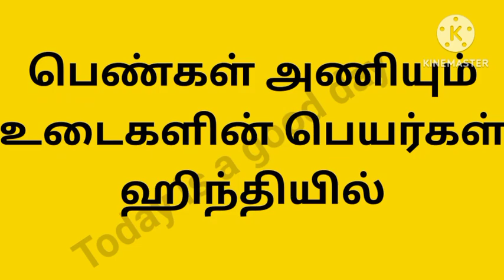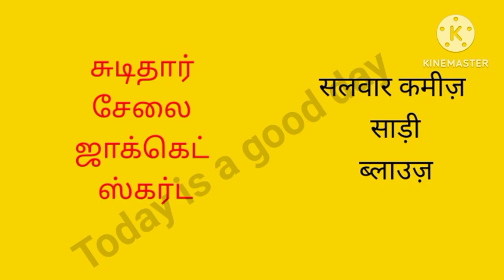Learn Hindi through Tamil- Ladies wear Dress /Hindi Learning/Hindi Basics/@TodayisagooddayHindi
VISHARAD POORVARDH தமிழ் இலக்கிய வரலாறு தமிழில் புதினங்கள்
PRAVEEN POORVARDH--வாலிவதைப்படலம்--வாலி இராமனை இகழ்ந்து கூறும் மொழிகள்

VISHARAD UTTARARDH  कबीरदास  कंठस्थ  दोहा -1 से 10 तक